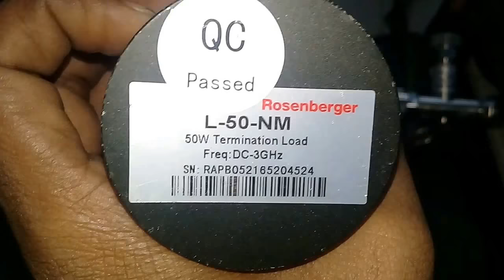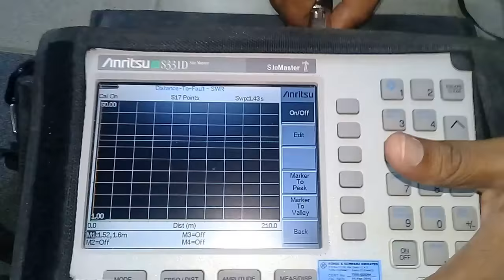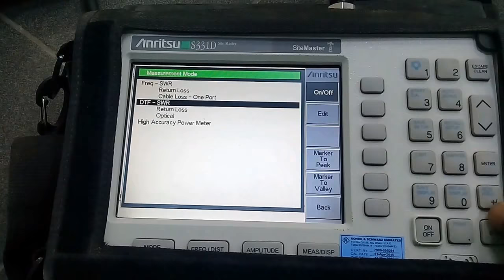How to use site Master to measure VSWR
How to use Anritsu Site Master. Voltage Standing Wave Ratio VSWR. Impedance mismatches in a radio frequency (RF) electrical transmission line cause power loss and reflected energy. Voltage standing wave ratio (VSWR) is a way to measure transmission line imperfections. Specialty we have to test VSWR in 2G, 3G and LTE Base station ( BTS) RF antenna feeder cable. Now normally We can not see Feeder cable used For BTS. only used 1/2 Inch Jumper cable RRU to antenna. still we can see used RF 7/8 Feeder cable use for the IBS DAS ( distributed antenna system). If VSWR value higher than 1.4 we can not on air the site. In this video You can see how to that test VSWR in the RF feeder cable.